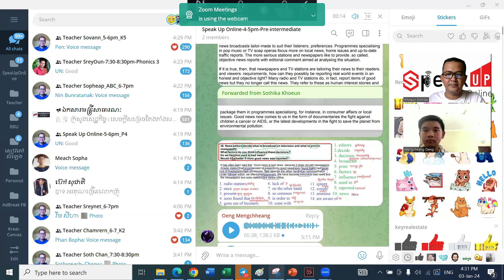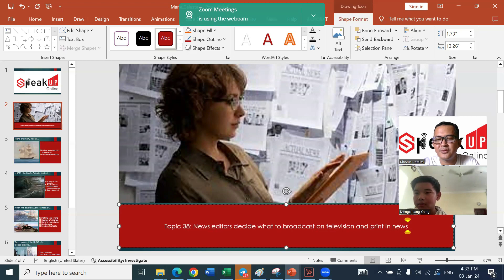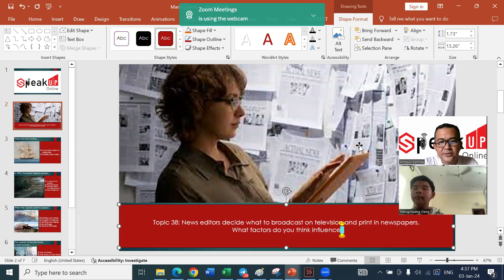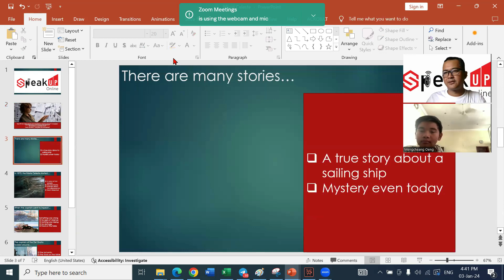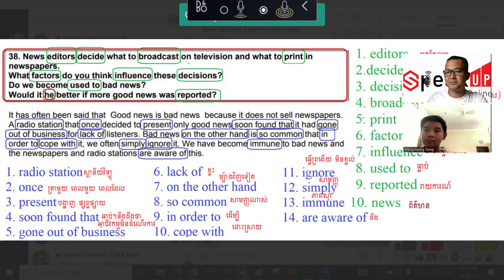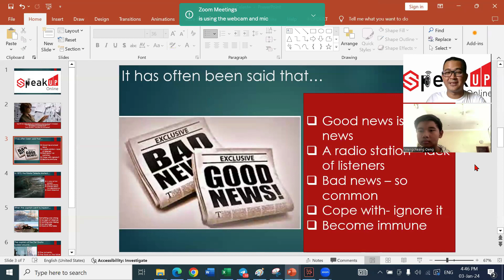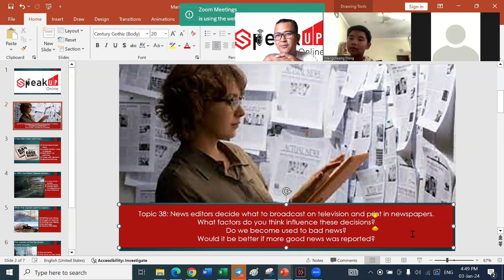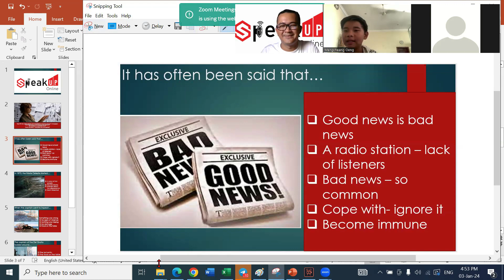Teaching To Make A Slide Show OneToOneClass